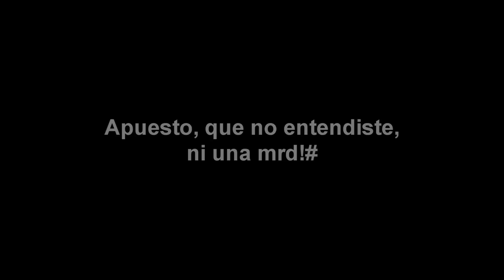Game Dev Tycoon EP. 1 | Jueguito de Crear Jueguitos | Che14ardiles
Bueno primer Video de HDHunch con una camara, perdonen mi horrenda cara (Ardiles) pero que se va a hacer ._. soy nuevo probando esto asi que no me griten D:!°